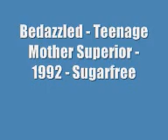Bedazzled - Teenage Mother Superior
From the 1992 album - Sugarfree